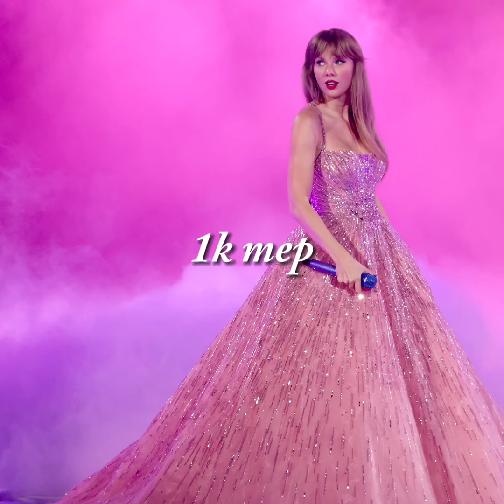1k mep(closed)(read desc) imgonnagetyouback x Dress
Rules
Ratio: 1:1
Deadline: July 1st
Only Taylor Swift
You can take up to two parts
If all part are taken then you can be backup
Stay on beat
Add watermark
No cut in cut out
Use this emoji while asking for a part 💙 so I know you have read the desc

parts
part 1: @Liv.swifti3
part 2: @Jw_swiftie-13
part 3: @speak-now-version-backup
part 4: @Eilishxoxo
part 5: @Eilishxoxo
part 6: @long.live.mother.taylor
part 7: @long.live.mother.taylor
part 8: @caroline_lit
part 9: @speak-now-version-backup
part 10: @TaylorSwifties.13.
part 11: @swiftie_1864
part 12: @Mutilfamfan
part ✨13✨: @mqrrorbII.ৎ
part 14: @Liv.swifti3

audio: @hoemogenic

tags: @caroline_lit @Liv.swifti3 @mqrrorbII.ৎ @Jw_swiftie-13 @taysbracelet @-tarnishedbutsogrand @Still_Swift.af.gurl17 @brookes-christmas-tree-farm @folklorianswiftie_ @lyricqlsmiile @cqrneliast.ৎ @you